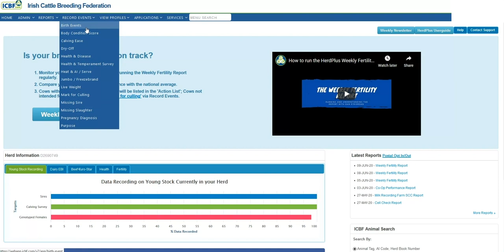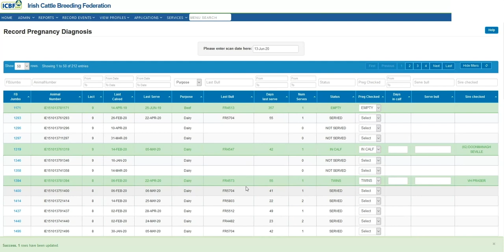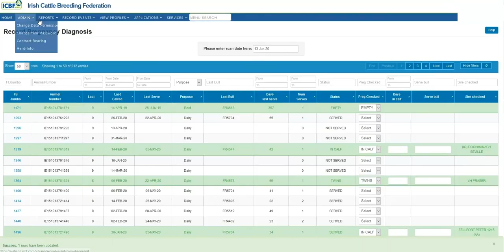Recording Scanning Results on ICBF.com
ICBF's Dan O Riordan talks through how to record your scanning results on icbf.com